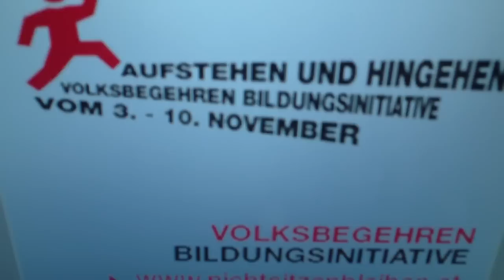Ich bin stolz auf Dich, mein Sohn! - uploaded by Nils Kozeluha